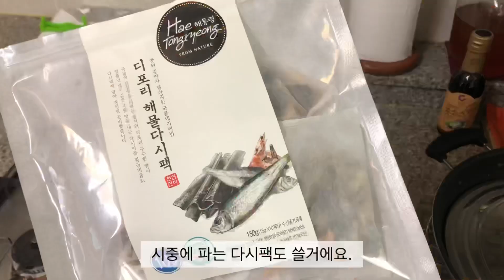포장마차 냄비우동 만드는 법 | Hot pot Udon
매일매일 더 추워지고 있는 요즘 뜨끈한 국물요리가 더욱 생각나지 않나요? 포장마차에서 후후 불며 호로록~ 먹는 냄비우동을 만들어봤어요! 집에서도 얼마든지 만들 수 있답니다ㅎㅎ

우동사리, 다시팩(다시멸치10마리+다시마2조각), 시판 다시팩, 시판 샤브육수, 양파, 무, 어묵, 대파, 고춧가루, 튀김가루